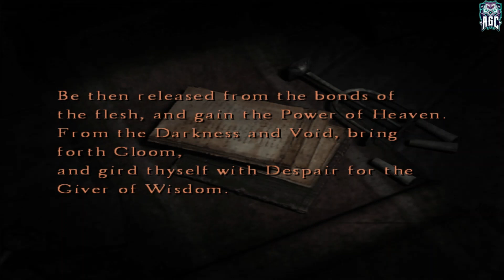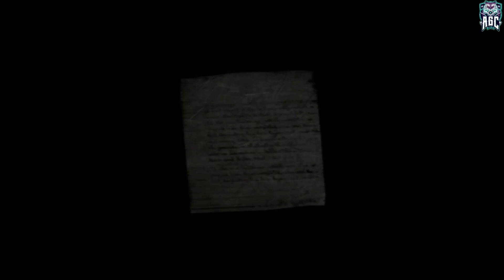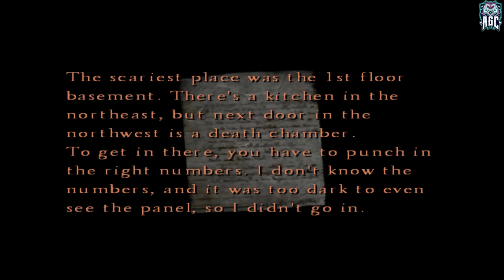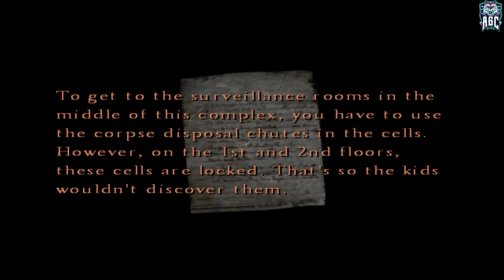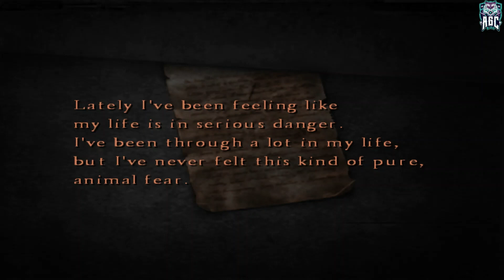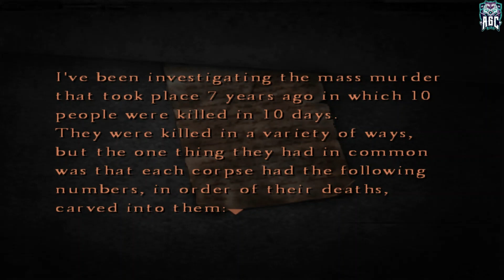Silent Hill 4: The Room ,, Part 05 ,, No Commentary ,, Full Game Walkthrough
[PC 1080p 60FPS] Silent Hill 4: The Room ,, Part 05 ,, No Commentary ,, Full Game Walkthrough